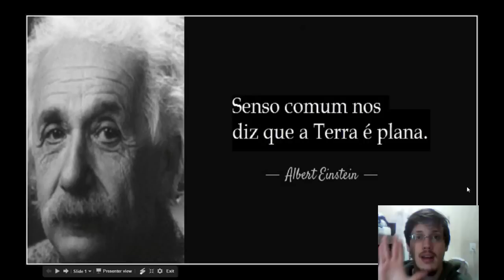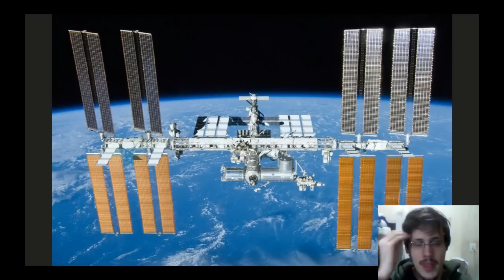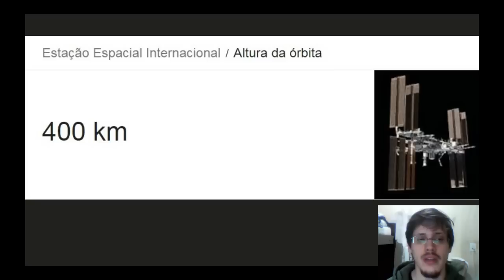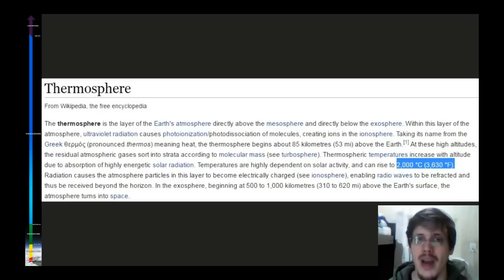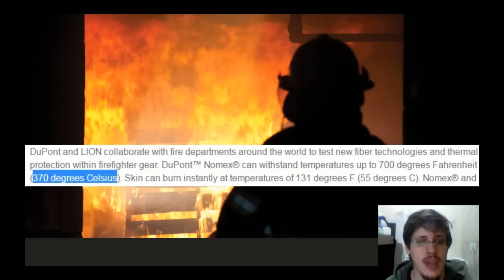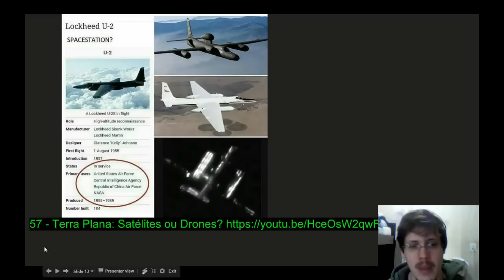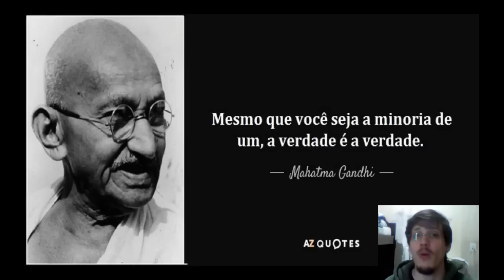156 - Terra Plana: ISS, NASA & Bombeiros!